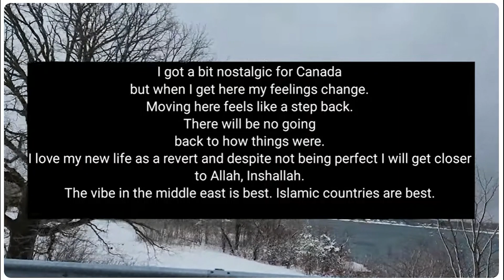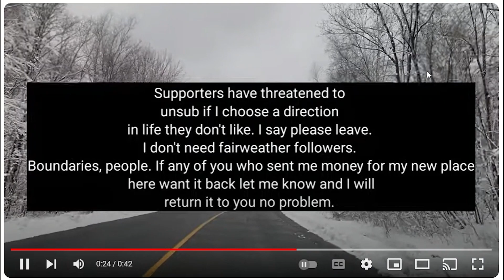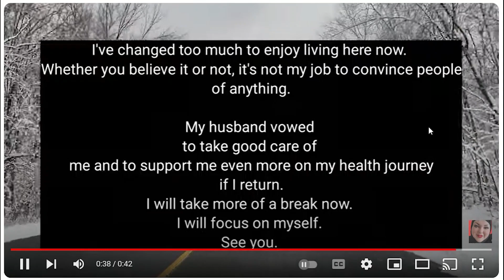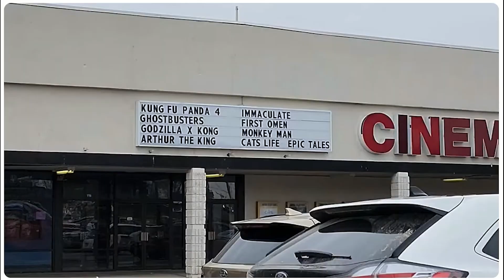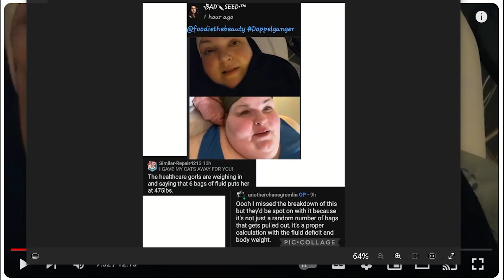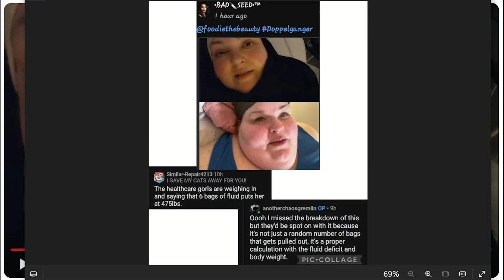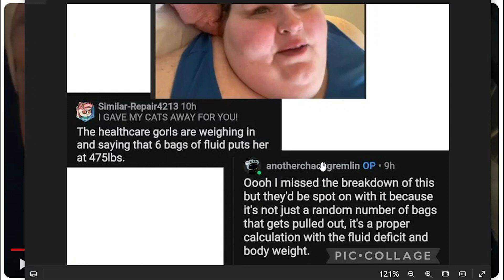REACT: Foodie Beauty takes a road trip to NY... then a trip to the ER... Kuwait? Not yet!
STONED REACT

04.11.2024